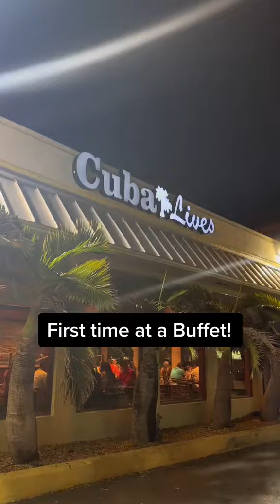First Time Eating at a Buffet in USA 🇺🇸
Yoel has never been to a buffet before in the USA -So we had to take him to Cuban one in Miami's Hialeah neighborhood!